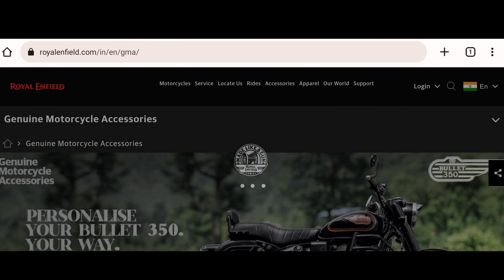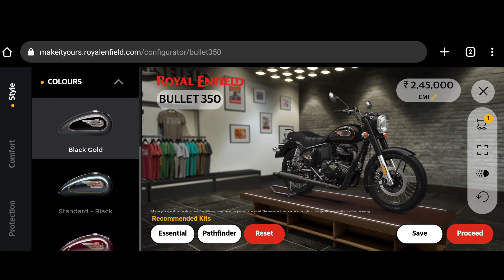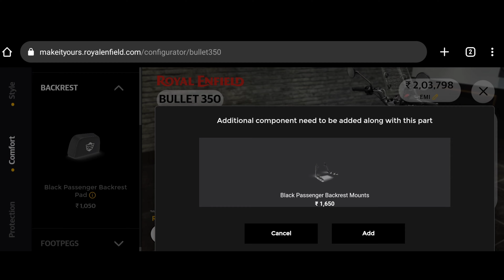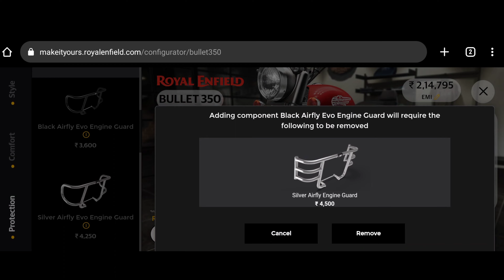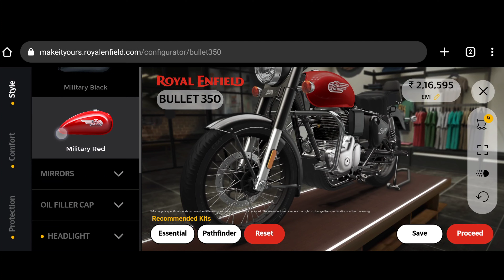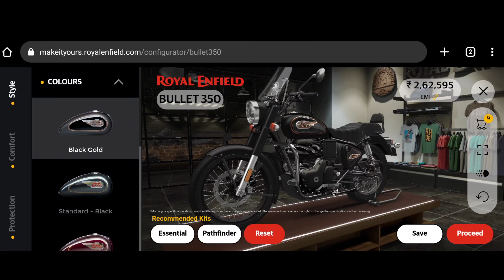royal enfield 2023 bullet 350 genuine accessories with price and details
Hello everyone this is Jayesh welcome to my channel Crazyautomobile in this video I am going to show you the all new Royal Enfield bullet 350, 2023 genuine accessories which is available in  Royal Enfield showroom and official website.